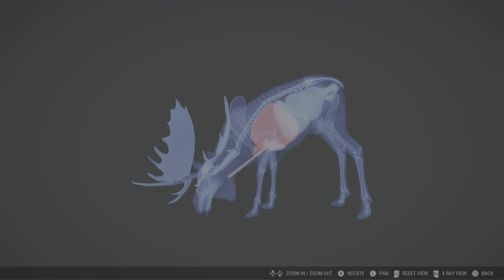RED FOX - Comp - MAX Weight & Score Wolf - Diamond & Rare Hunting - theHunter: Call of the Wild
We roll into Season 2 / Week 8 of the competitions. Using the 22H on RED FOX. Qualifying for the season ending Tournament of Champions. In theHunter Call of the Wild.

If you are interested in adding to your Call of the Wild experience. This is the particular competition group on Facebook.